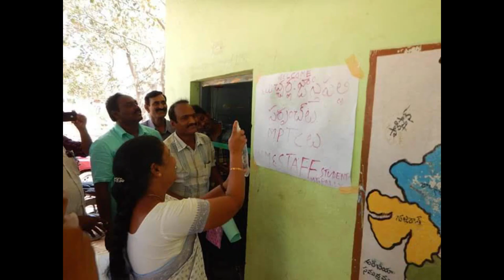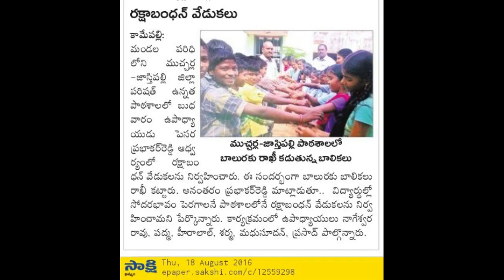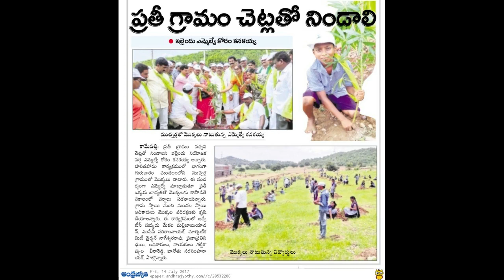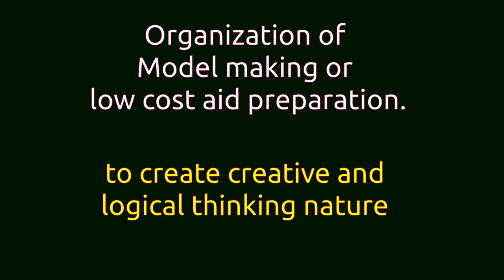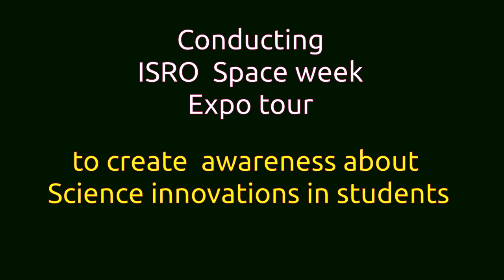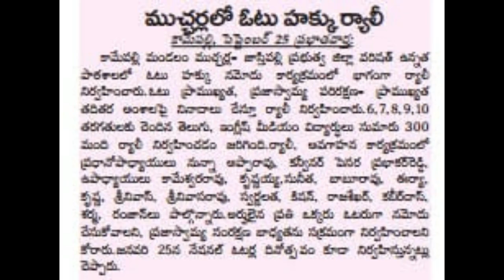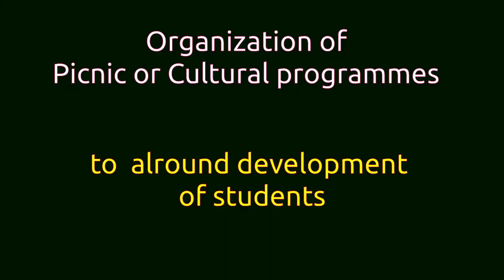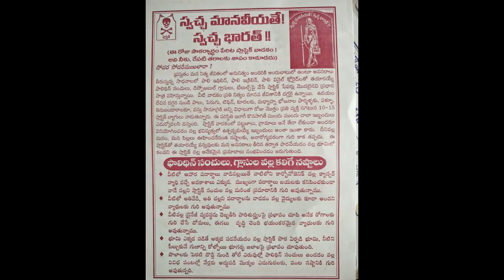All curricular and extracurricular activities done by Prabhakar Reddy